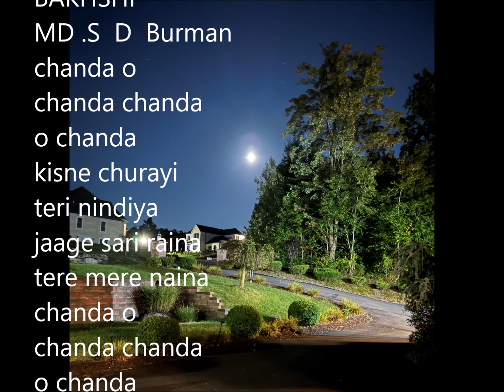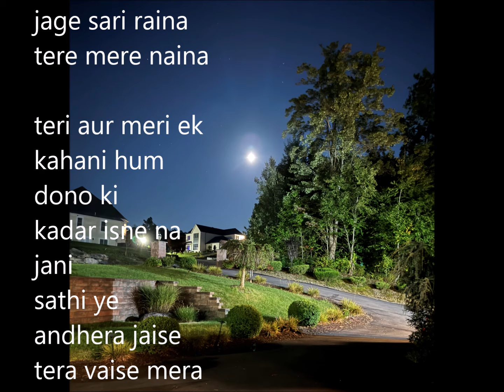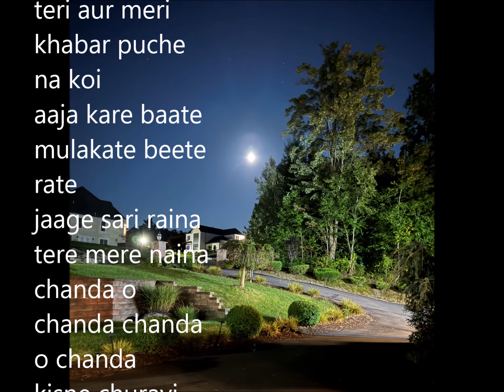Chanda o chanda -kisne churai teri meri nindiya - Anand Bakhshi - R D burman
TRIBUTE
Anand Bakhshi  ,S D Burman
chanda o chanda chanda o chanda
kisne churayi teri nindiya
jaage sari raina tere mere naina
jage sari raina tere mere naina

teri aur meri ek kahani hum dono ki
kadar isne na jani
sathi ye andhera jaise tera vaise mera

sapno me khoyi duniya hai soyi
teri aur meri khabar puche na koi
aaja kare baate mulakate beete rate